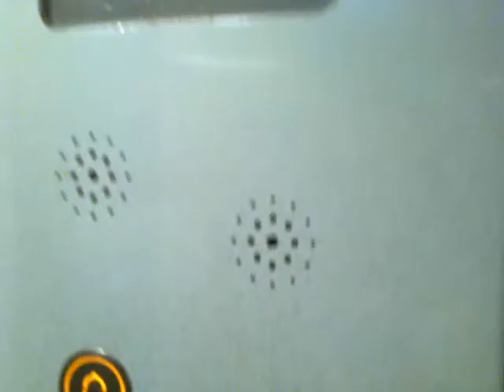Lift Caciulata 1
Liftul din hotel Caciulata iunie 2013